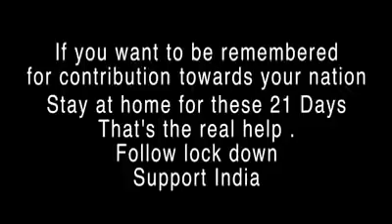🔴Nana Patekar Corona Comedy | Nana Patekar Corona Funny Video | Nana Patekar CoronaVirus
Nana patekar speech on corona
Nana patekars speech
corona virus dubbing by Nana Patekar Corona Comedy | Nana Patekar Corona Funny Video | Nana Patekar CoronaVirus patekar

This video is dubbed by
 VIKAS GIRI YOUTUBE CHANNEL

krantiveer movies video clip
nana patekar speech on corona virus
hindi dubbing video

क्या हुआ जब नाना गुस्सा हो गये ।
विडिओ हो गया वायरल .

कोरोना से बचे घर से बहर न निकले